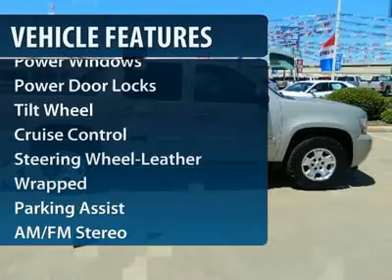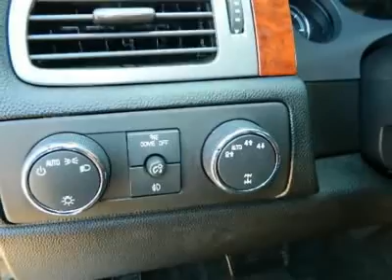Used 2008 Chevrolet Avalanche LT w/1LT Houston Katy Sugarland - westsideChevrolet TX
2008 Chevrolet Avalanche LT w/1LT (23223AW)

Great prices and Deals on 2008 Chevrolet Avalanche LT w/1LT (23223AW) at WestsideChevrolet in Katy, TX. Come visit us today and find out more about our ongoing specials!

Westside Chevrolet
23001 Katy Freeway
Katy Texas  77450

Please call Derrick @ 4x4, Heated Mirrors, Running Boards, Satellite Radio, Flex Fuel, CONVENIENCE PACKAGE #1 , LT PREFERRED EQUIPMENT GROUP , Trailer Hitch, Overhead Airbag, Alloy Wheels. 5 Star Driver Front Crash Rating.

KEY FEATURES INCLUDE: Heated Mirrors, 4x4, Running Boards, Flex Fuel, Satellite Radio. MP3 Player, Keyless Entry, Privacy Glass, Steering Wheel Controls, Electronic Stability Control.

OPTION PACKAGES: CONVENIENCE PACKAGE #1 includes (JF4) power-adjustable pedals, (AP3) remote vehicle starter system and (UD7) rear parking assist, LT PREFERRED EQUIPMENT GROUP Includes Standard Equipment. LT w/1LT with SILVER BIRCH METALLIC exterior and EBONY interior features a 8 Cylinder Engine with 310 HP at 5200 RPM*.

EXPERTS RAVE: Edmunds Consumers' Top Rated Large Truck. Edmunds.com explains Thanks to its practical convertible midgate configuration, the Chevrolet Avalanche remains one of the most desirable crew-cab pickups for carrying a combination of passengers and cargo.. 5 Star Driver Front Crash Rating. 5 Star Passenger Front Crash Rating.

Westside Chevrolet is one of the premier dealers in the country. Our commitment to customer service is second to none. We offer one of the most comprehensive parts and service department in the automotive industry. We are dedicated to giving our customers the best internet buying experience possible. Our primary concern is the satisfaction of our customers.   Horsepower calculations based on trim engine configuration. Please confirm the accuracy of the included equipment by calling us prior to purchase.